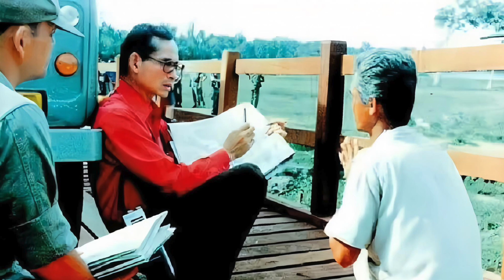น้อมรำลึกอาลัย ในหลวง ร9 มหาบุรุษที่รักคนไทยที่สุดในโลก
น้อมรำลึกอาลัย
ในหลวง ร9
มหาบุรุษที่รักคนไทยที่สุดในโลก
เสด็จสวรรคต เมื่อ วันที่ 13 x ตุลาคม 2559

ขอบคุณบทเพลง
ด้วยน้ำตาที่อาลัยพ่อ
ดนตรี ปาริวัฒ์ สุวรรณชัย
กราฟิก บอล เกษฎา